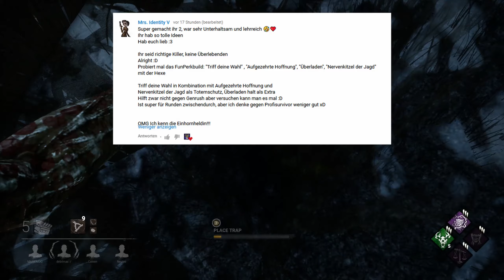Flinke Füße, Hexe! | Dead by Daylight #445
Benutzte Perks:

Überladen III (Overcharge)
Dein Hass auf Fortschritt treibt dich an. Überlade einen Generator mithilfe der Aktion Generator beschädigen. Der nächste Überlebende, der mit diesem Generator interagiert, muss einen etwas/deutlich/enorm schweren Fähigkeitscheck bestehen. Ein misslungener Fähigkeitscheck resultiert in zusätzlichen 3/4/5 % Rückgang am Generator.
Ein erfolgreicher Fähigkeitscheck gewährt keinen Fortschritt, aber der Generator explodiert nicht.

Fluch: Aufgezehrte Hoffnung III (Hex: Devour Hope)
Ein Fluch, der seine Kraft aus Hoffnung zieht. Die falsche Hoffnung der Überlebenden entfacht deinen Hunger. Wenn ein Überlebender in mindestens 24 Metern Entfernung von einem Haken gerettet wird, erhält die aufgezehrte Hoffnung ein Zeichen.
 -2 Zeichen: Erhalte 10 Sekunden lang einen Geschwindigkeitsschub von 3/4/5%, nachdem du einen Überlebenden aufgehängt hast. Der Geschwindigkeitsschub wird 10 Sekunden nach dem Aufhängen eines Überlebenden ausgelöst.
 -3 Zeichen: Angriffe versetzen die Überlebenden automatisch in den Todesstatus/Angriffe versetzen die Überlebenden automatisch in den Todesstatus
 -5 Zeichen: Dies gewährt die Fähigkeit, Überlebende mit deiner eigenen Hand zu töten.
Die Flucheffekte halten solange an, wie das entsprechende verfluchte Totem besteht.

Triff deine Wahl III (Make Your Choice)
Wenn ein Überlebender einen anderen mindestens 32 Meter von dir entfernt vom Haken rettet, löst Triff deine Wahl den Statuseffekt Gefährdet aus und wendet ihn für 40/50/60 Sekunden auf den Retter an.
Triff deine Wahl hat einen Cooldown von 60 Sekunden.

Fluch: Nervenkitzel der Jagd III (Hex: Thrill of the Hunt)
Ein Fluch, der seine Kraft aus der Hoffnung zieht. Die falsche Hoffnung der Überlebenden erfüllt dich mit Erregung und stärkt deine Totems. Wenn ein Überlebender in mindestens 24 Metern Entfernung von einem Haken gerettet wird, erhält der Nervenkitzel der Jagd ein bis maximal 5 Zeichen.
-Verdiene 6/8/10 % mehr Blutpunkte für Aktionen in der Jagdkategorie für jedes Zeichen.
-Die Zerstörungsgeschwindigkeit der Überlebenden ist für jedes Zeichen um 4/5/6 % verringert.
-Du wirst benachrichtigt, wenn jemand mit der Arbeit an einem verfluchten Totem beginnt.
Die Flucheffekte halten so lange an, wie das verfluchte Totem besteht.